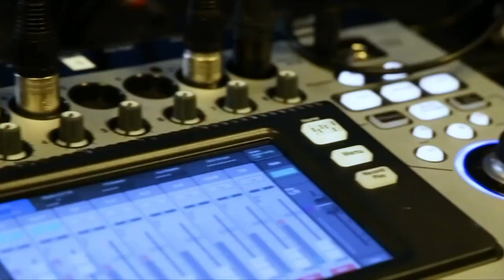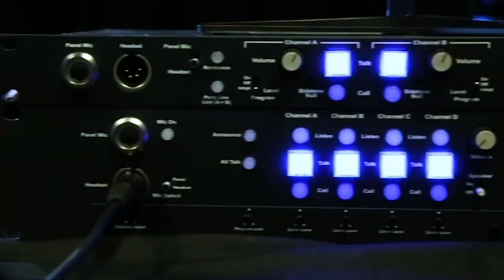Dustin Kirkland, Google | CUBEConversation, June 2019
Dustin Kirkland, Product Manager, Google sits down with HOST for a CUBEConversation at theCUBE Studio in Palo Alto, CA.